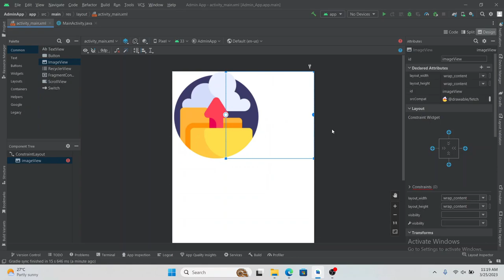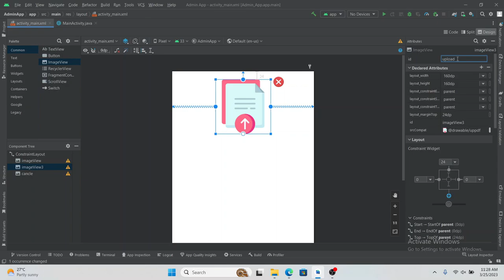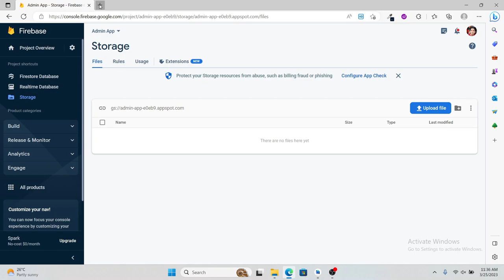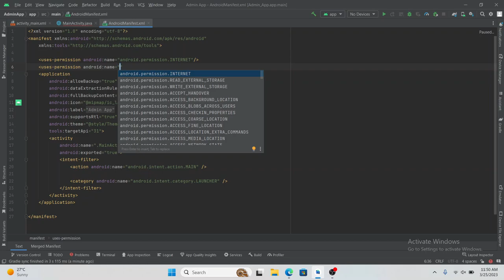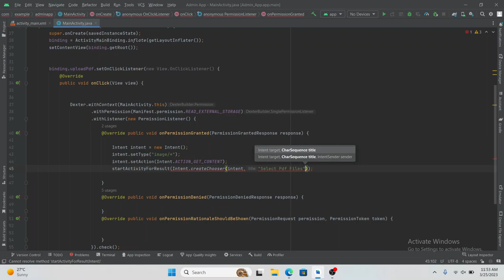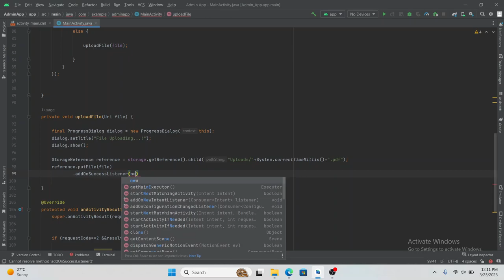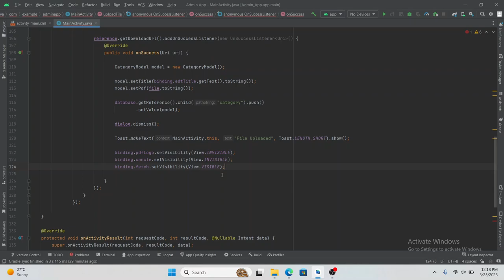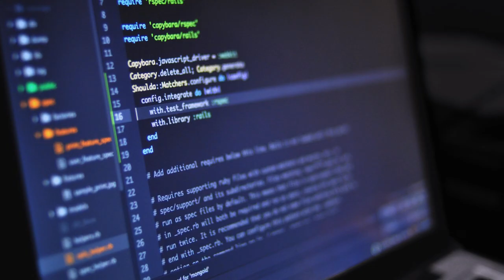Create Book App using Firebase in Android Studio | Part 1 | Book Store App using Firebase in Android